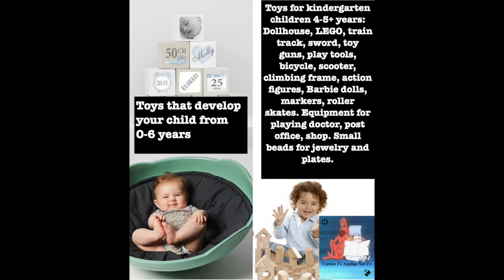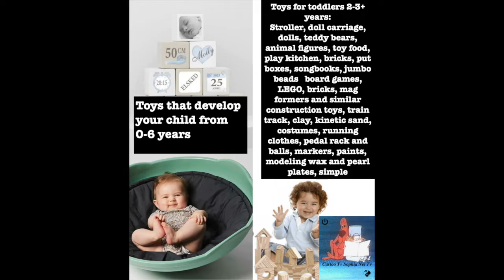string art for kids Development And Fun. Toys That Make Children Smarter. And Funny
Toy Test. Toys That Make Children Smarter. And Funny.  string art for kids